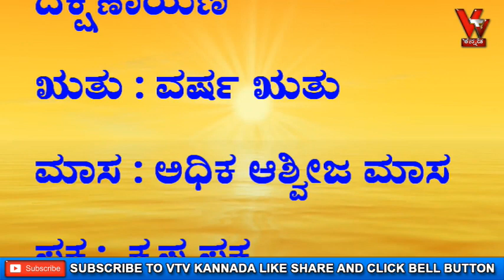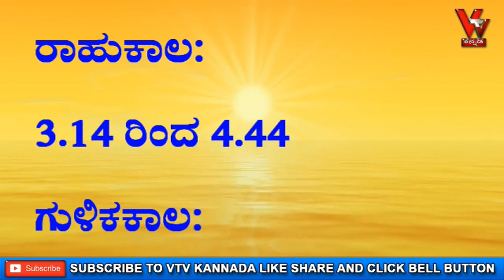ಆಚಾರ್ಯ ಪಂಡಿತ್ ಶ್ರೀ ವಿಠಲ್ ಭಟ್ ರಿಂದ ದ್ವಾದಶ ರಾಶಿಗಳ ದಿನ ಭವಿಷ್ಯ ದಿನಾಂಕ 13/10/2020 ಮಂಗಳವಾರ